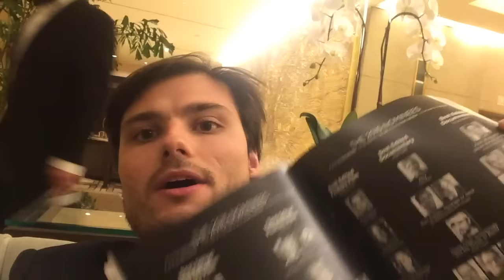ACE Eddie Awards 2016: 'Mad Max: Fury Road,' "The Big Short,' 'Inside Out,' 'Amy' win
A behind-the-scenes report on the 2016 ACE Eddie Awards at the Beverly Hilton, where  winners included 'Mad Max: Fury Road,' 'The Big Short,' 'Inside Out' and 'Amy' and Steve Martin paid tribute to Nancy Meyers.

GoldDerby.com offers celebrity interviews and expert predictions to track who's ahead to win the Oscars, Emmys, Grammys, "American Idol," "The Voice," "Survivor," "Amazing Race," "Dancing with the Stars" and more. Make your predictions and compete to win prizes and glory predicting all aspects of Hollywood competition.